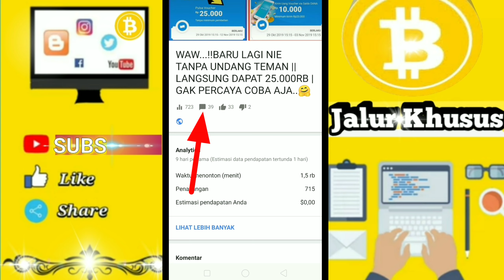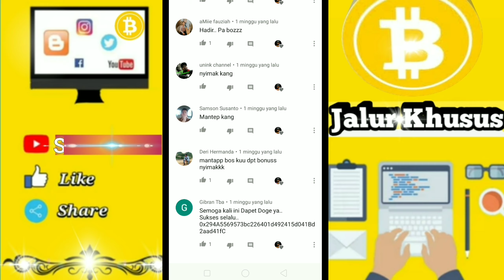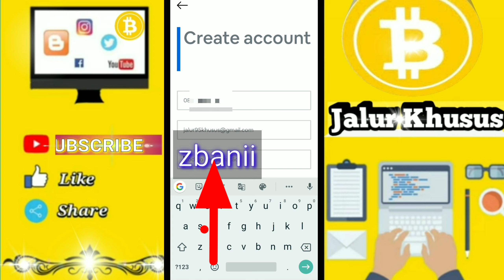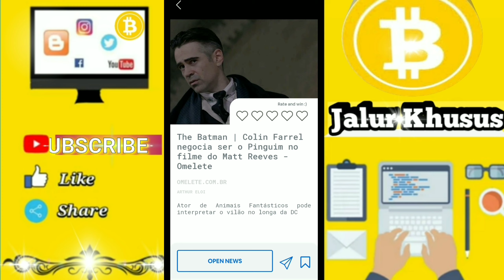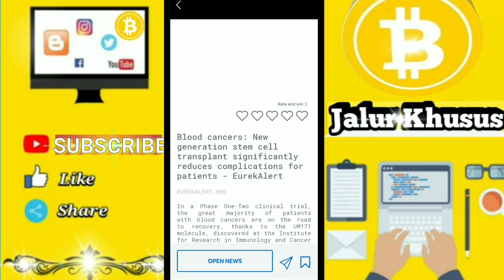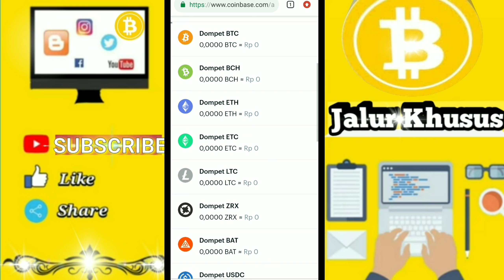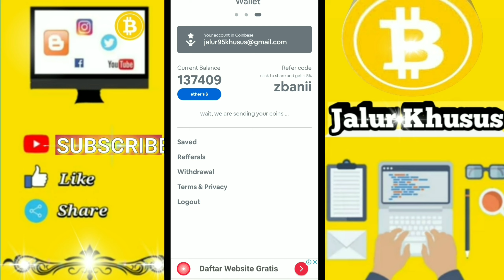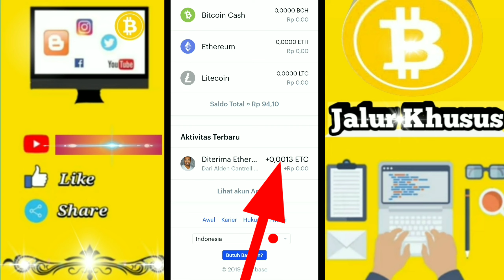GRATIS Ethereum Classic Hajar Sampai Botak, Semua Orang Juga Bisa....!! + GIVEAWAY Cuy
🚀 NEWZGO APLIKASI🚀

💸 Free : 0.0004 ETHEREUM CLASSIC
👥 Reff : 5%
‼️ RECEH TAPI LEGITTT hanya di aplikasi ini bisa withdraw setiap hari 💯 dowload . register lansung bisa di wd bro😱 kurang dari 1menit lansung masuk wallet coinbase 😎 GAK PERCAYA COBA SENDIRI BROO♨️♨️

⚠️wajib pakai wallet coinbase
👇👇 klik untuk daftar

↪️ klik creat acount
↪️ daftar menggunakan email yg terdaftar di coinbase

↪️ wajib masukan kode 👉 ( zbanii )Di Bagian 👉 Codigo de indicacao
☑️ DONE

Tutorial Buat Akun CoinBase

Untuk 2 Pemenang Masing-masing Mendapatkan 500 DogeCoin.

Jadi Buat Yang Gak Punya Alamat DogeCoin Bisa Di Ganti Dgn No hp Kawan-kawan.,Tulis No hp Kawan-kawan di Kolam komentar  Contoh Agar Tidak Spam:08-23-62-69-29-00

Akan Di Umum kan Di Setiap Hari Minggu

YOUTUBE JALUR KHUSUS
➡️COMENT + WALLET DOGECOIN ATAU NO HP

Info Pemenang Akan Di Umum kan 9/10 Malam WIB Di Saluran /Channel Telegram JALUR KHUSUS